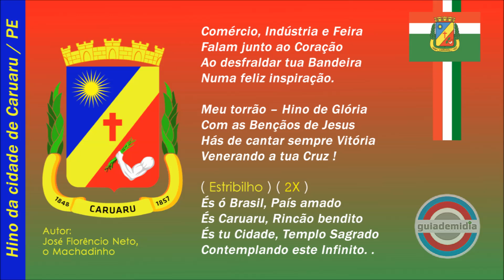Hino da cidade de Caruaru PE [ Oficial ] , ["Capital do Forró"]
Hino do Município de Caruaru, Pernambuco.
Hino de Caruaru PE. Hino Oficial da cidade de Caruaru PE

Autor: José Florêncio Neto (Apelido: Machadinho). Foi jogador de futebol do Central de Caruru na qual compôs o primeiro hino do clube.

Caruaru situa-se na região do Agreste Pernambucano.

Caruaru é conhecida como:
- "Capital do Forró" , "Capital do Agreste" , "Terra dos Artesãos" e "Princesinha do Agreste"

Fundação: 18 de maio de 1857
Emancipação: 1 de março de 1893

O Hino foi oficializado pelo Decreto nº 10/72, de 17 de maio de 1972